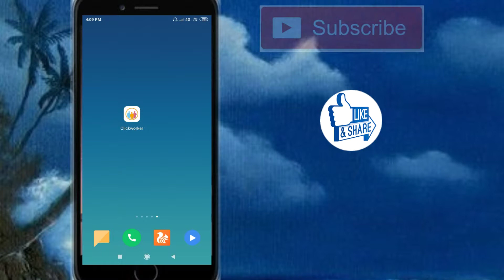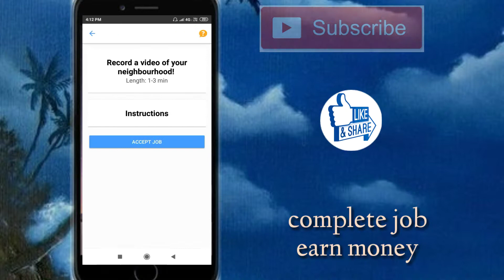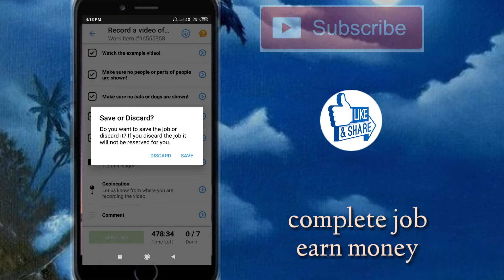How to get free PayPal money with click worker app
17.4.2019